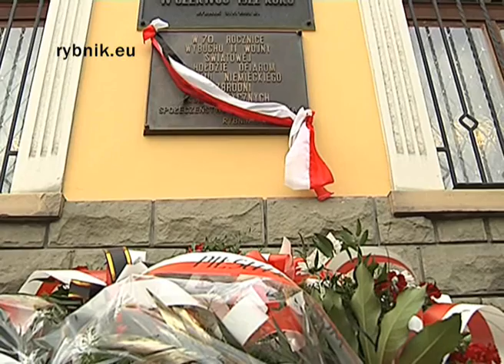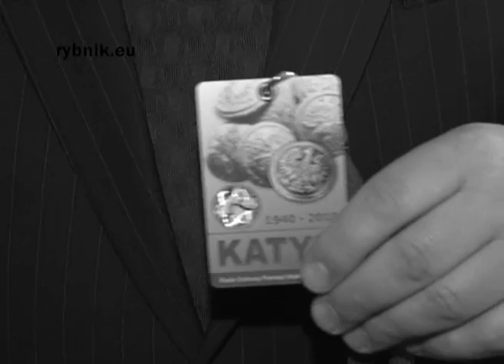MPI, Wtorek, 13 kwietnia 2010